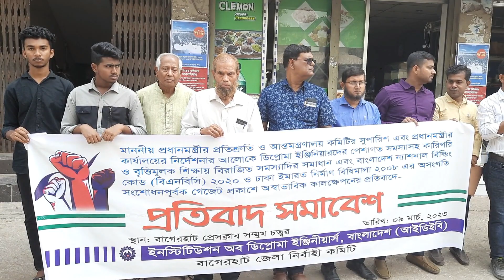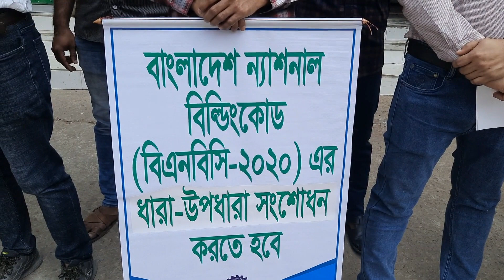চার দফা দাবিতে বাগেরহাটে ডিপ্লোমা ইঞ্জিনিয়ারদের প্রতিবাদ সমাবেশ